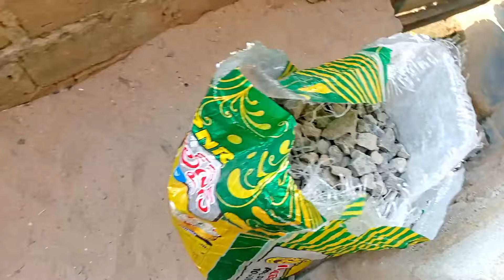vlog.. ఆ శివయ్య తండ్రి పార్వతీ తల్లి దయ మీ అందరి ఆశీస్సులు ఉండడంవల్ల ఈరోజు నిహారిక కల నెరవేరుతుంది🙏🙏